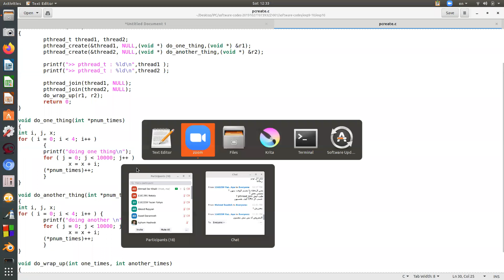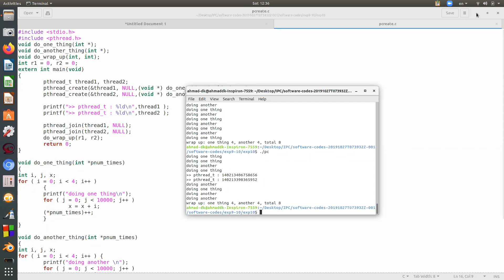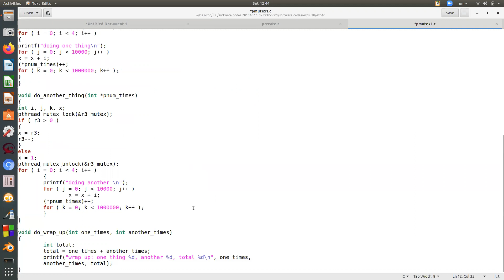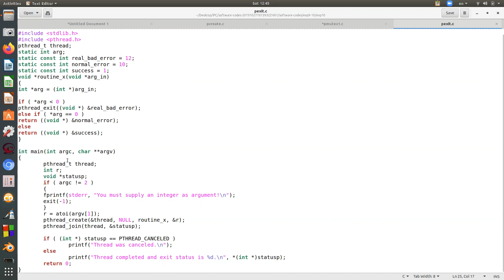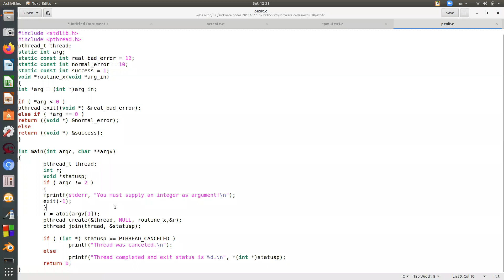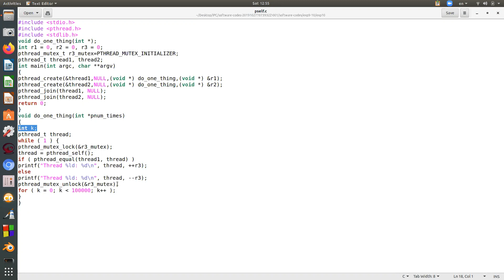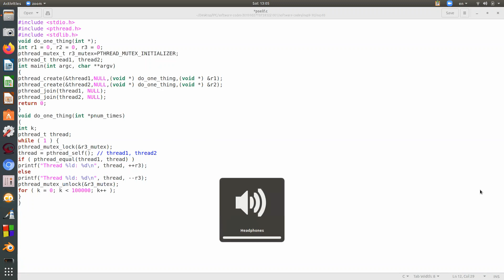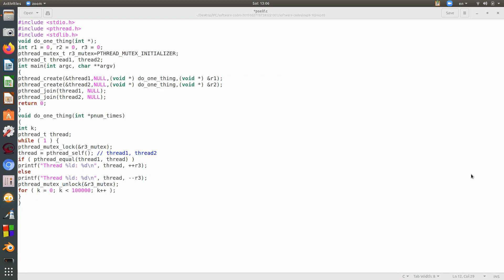LAB 5 - IPCs - Multithreading